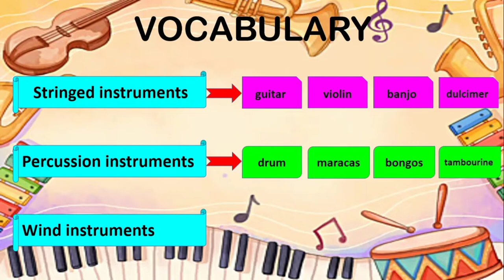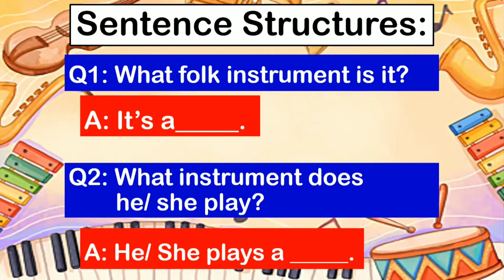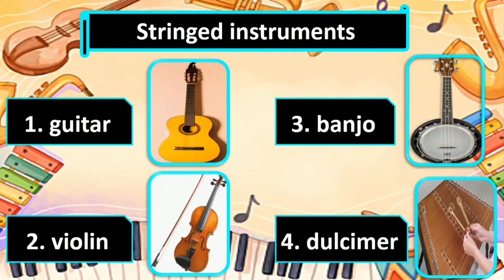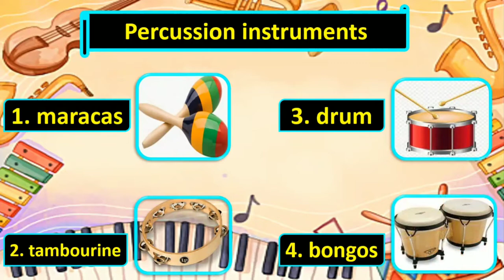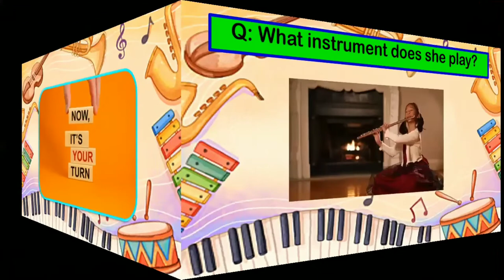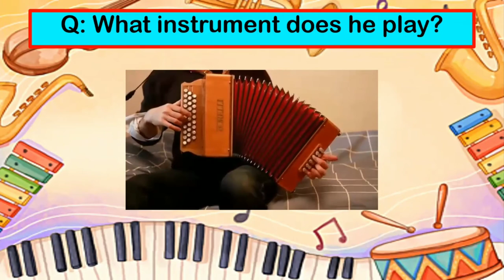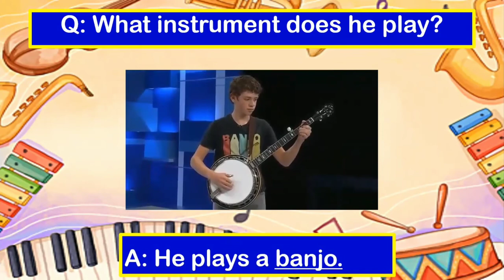FOLK INSTRUMENTS | ENGLISH | GRADE 5-6 | TEACHER ANNIE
Foreign Teacher: MS. EVANGELINA AUTENTICO
Video No.: 2
Week: 2
Month: NOVEMBER, 2021
Subject: ENGLISH
Class: GRADE 5-6
Topic: FOLK INSTRUMENTS
Structure:
Q1: What folk instrument is it?
A:  It's  a  _____.
Q2: What instrument does he/ she play?
A: He/ She plays a _____.
Vocabulary
1. Stringed instruments
  guitar
  violin
  banjo
  dulcimer
2. Percussion instruments
  drum
  maracas
  bongos
  tambourine
3. Wind instruments
  accordion
  flute
  harmonica
  trumpet

Activity: QUESTIONS AND ANSWERS
Materials: COMPUTER / MOBILE PHONE / REFERENCE BOOK / WORKSHEETS